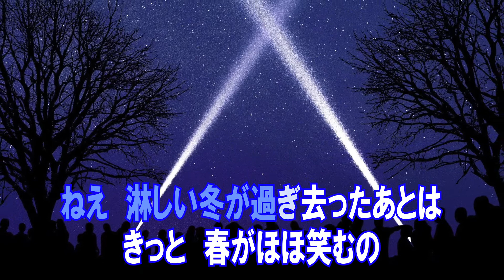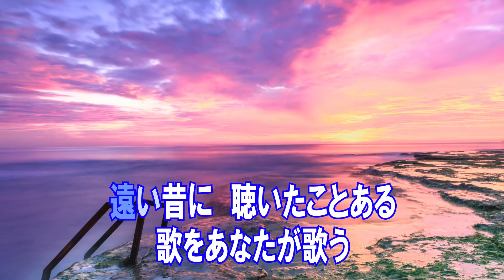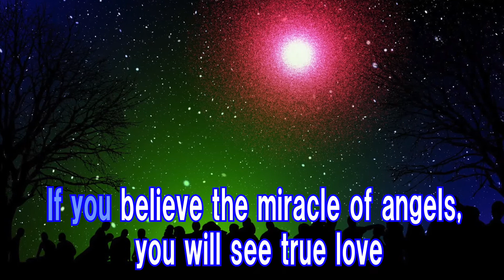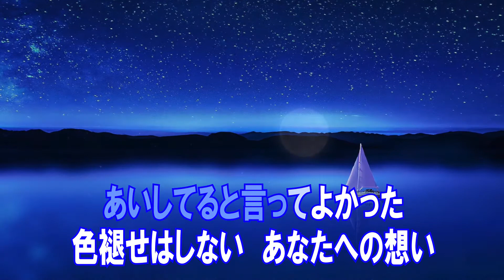あいしてると言ってよかった E Girls カラオケガイドあり